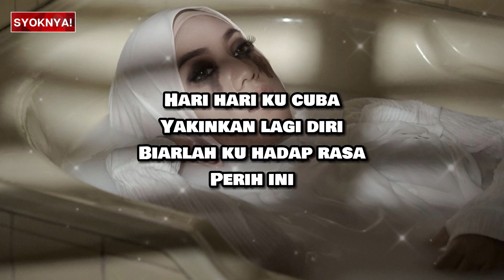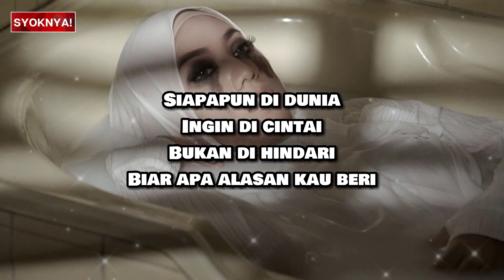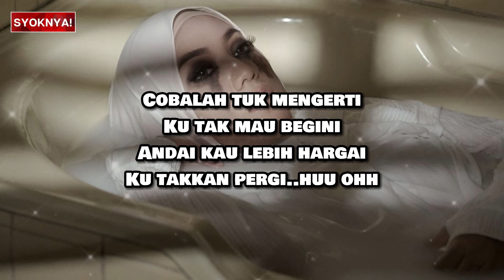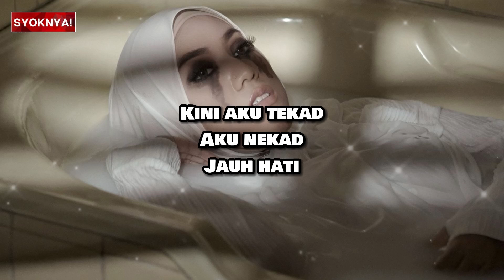Jauh Hati - Shila Amzah - Lirik Video